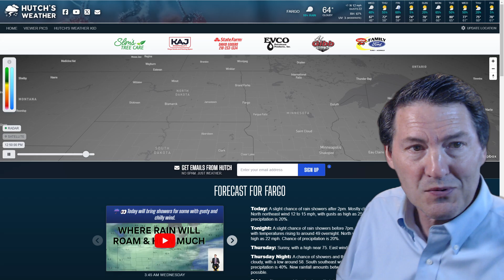☔Here is where you need to roll up your car's windows! Rain on the way...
0:00 - Introduction
0:19 - Radar Now
0:59 -  Rainfall estimates